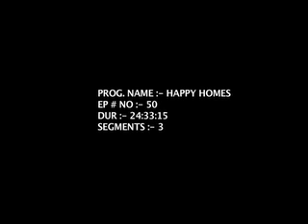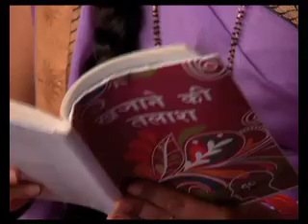Happy Homes - Ep #50